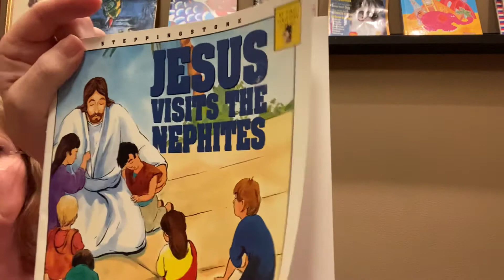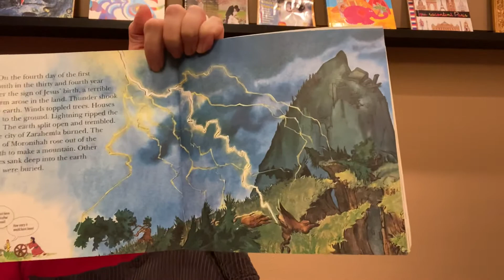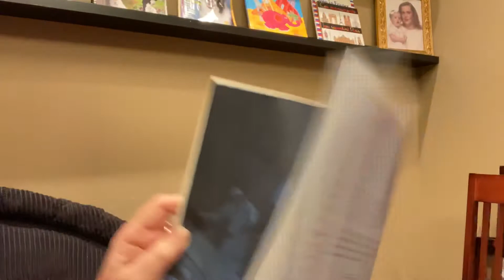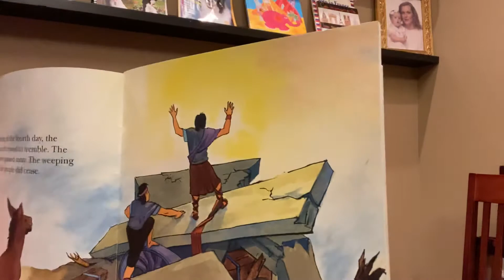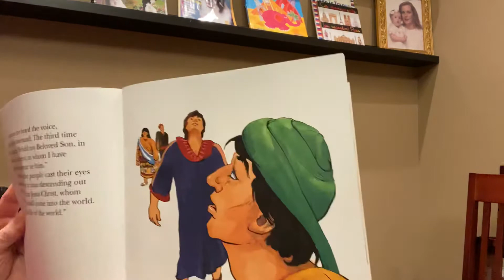Jesus and the Nephites